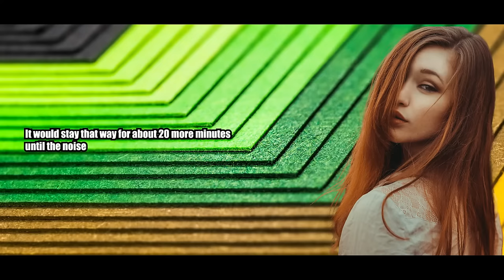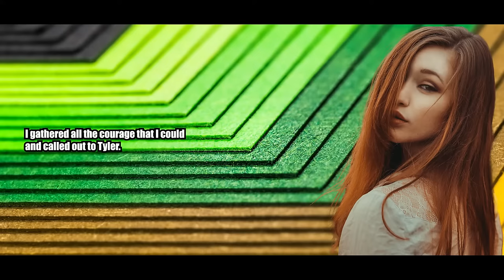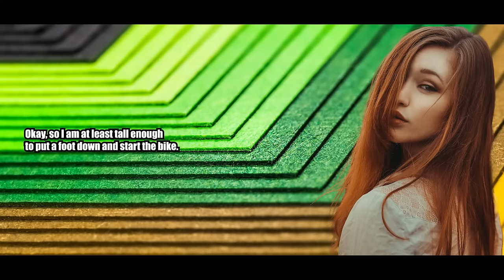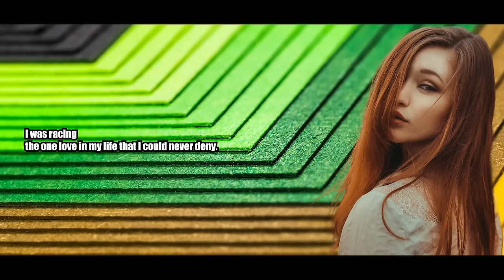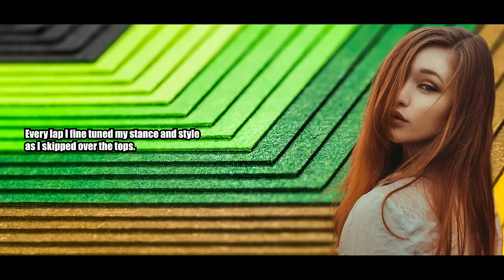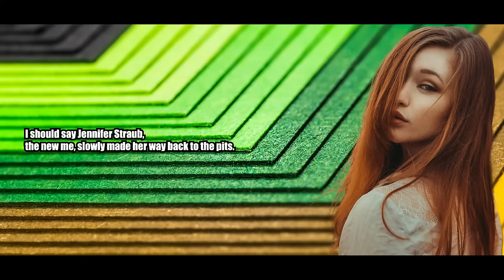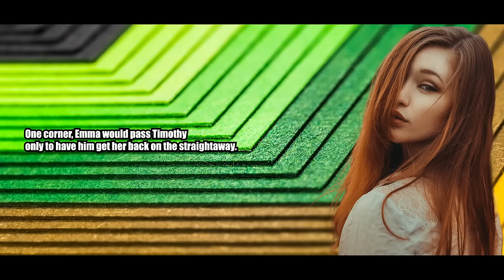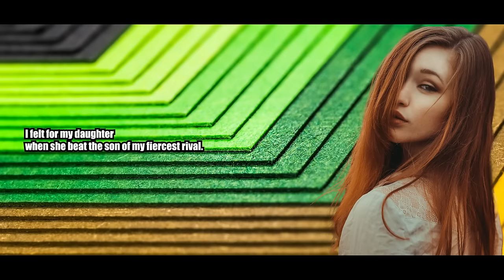From Racer To Femme Fatale - Crossdressing Stories